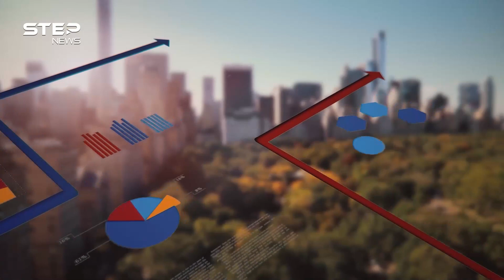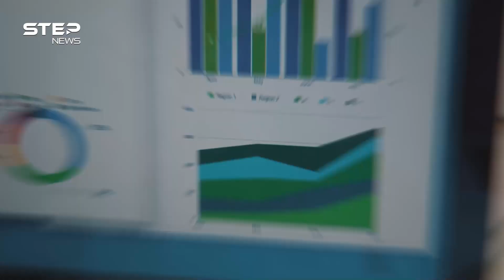أمريكا وأوروبا في عالم والصين في عالم آخر .. دولتك أين؟!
العالم مقسم وعوامل عدة تحكم أين تقع دولتك فالصين في عالم والغرب في عالم آخر ومفاجآت لم تسمعها من قبل شاهد الفيديو وأحكم بنفسك؟!
00:00 المقدمة
00:50 كيف تصنف دول العالم
03:36 تقسيم الكوكب
05:30 هذا هو الواقع
07:27 المفاجأة
9:40 الخاتمة